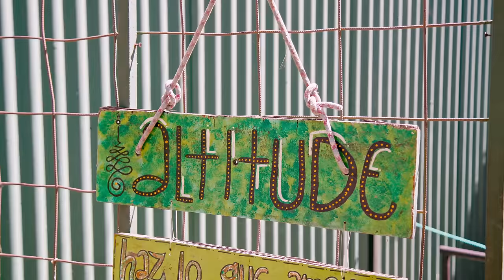Ethan Pringle and friends attempt Costa Rica's hardest deep water solo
Having wrapped up the bolting mission in Playa Flamingo, Ethan and the crew head to the Rio Colorado to try and dispatch one of Costa Rica's hardest deep water solos.

Thank you to Almilkar and Altitude Liberia for hosting us!

As usual a big thank you to @madrockclimbing for supporting this video! 🙌